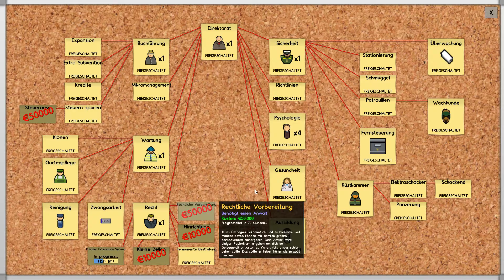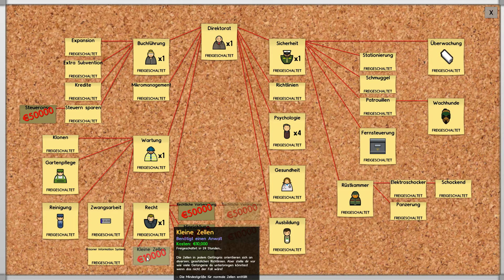Let´s Play Prison Architect (S2) #42 - Der Anfang eines Hochsicherheitstraktes (Deutsch)(HD)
Prison Architect

Prison Architect ist der weltweit neuesten Prison Management Simulation. Ausgehend von einem leeren Grundstück, müssen wir  eine Arrestzelle mit Wasser und Strom versorgen, um unsere ersten Gefangenen zubekommen.

Ob wir ein super geschütztes und strengen Gefängnis oder ein fast an Erholungsheimen angelehntes Gefängnis bauen ist uns überlassen. Auf gehts in die Abenteuer als Direktor eines Gefängnisses.

Plattform: PC
Genre: Early Access, Indie, Simulation, Strategie
Release: Early Access
Publisher: Introversion Software
Entwickler: Introversion Software

Infos zu den Projekten auf meinem Kanal oder folgt einfach